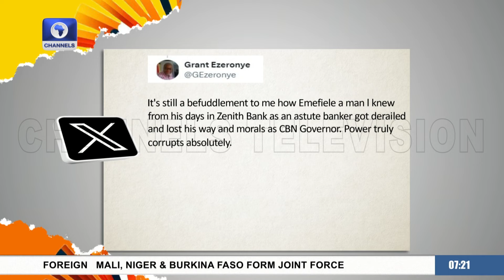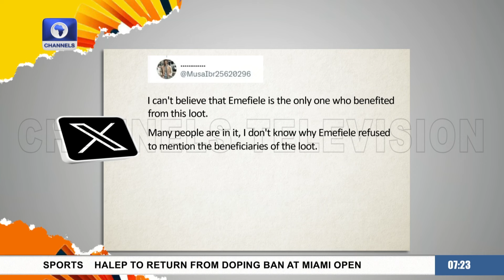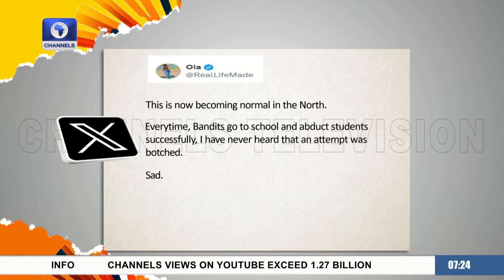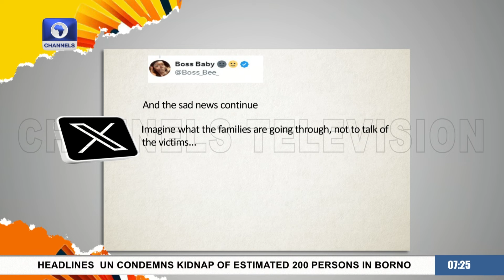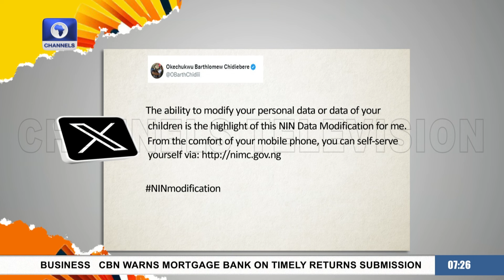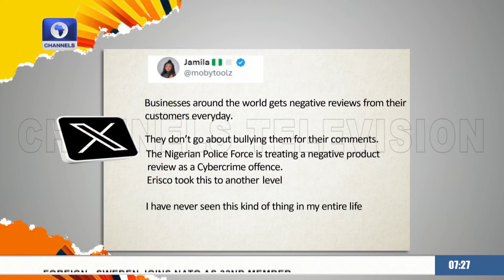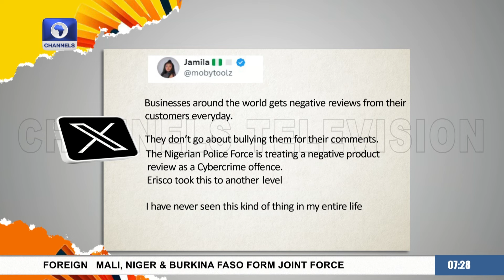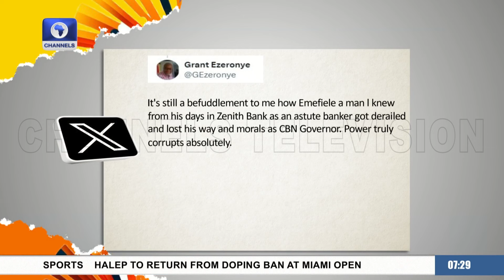Emefiele's Trial, 200 Abducted Kaduna Children + More | Trending Stories